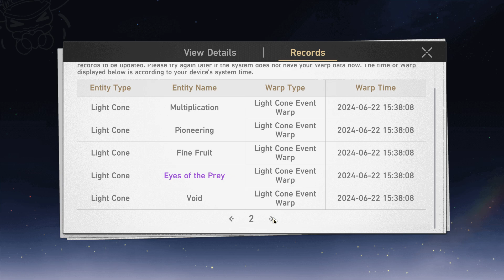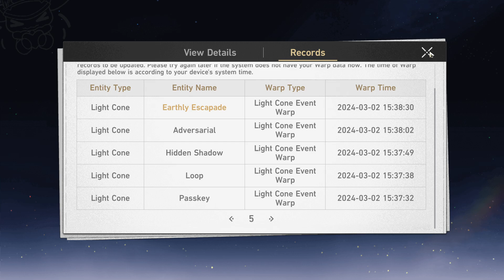【Honkai: Star Rail】Firefly Flyshine: Firefly ► +133 Warps ★ Simping for Firefly E2 ║v2.3 #1672║